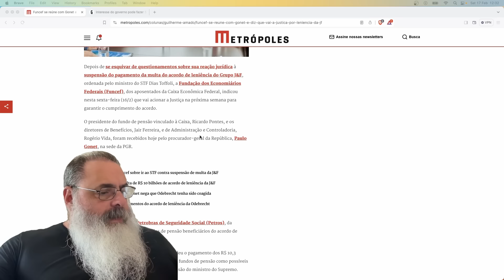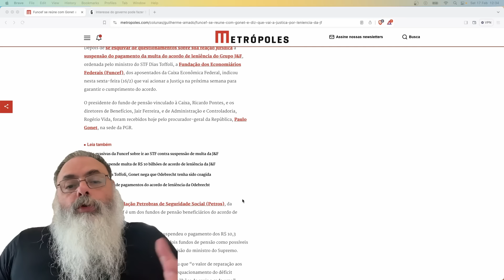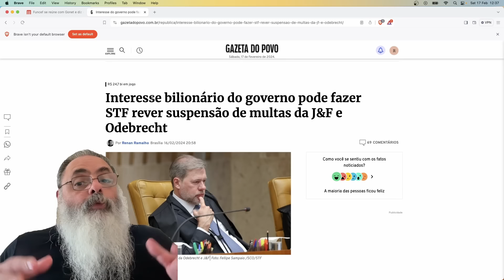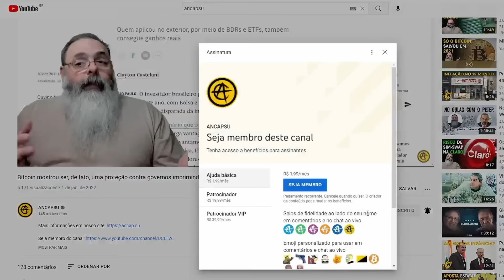TOFFOLI queria AGRADAR LULA, mas ACABOU DESAGRADANDO TODO o MUNDO e gerando PREJUÍZO para o GOVERNO